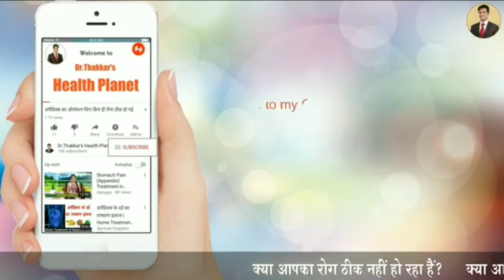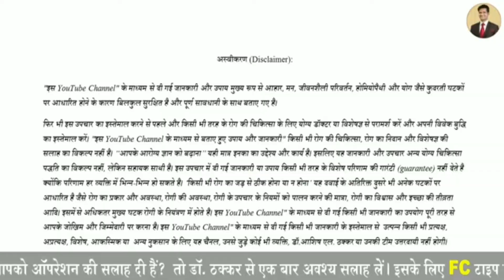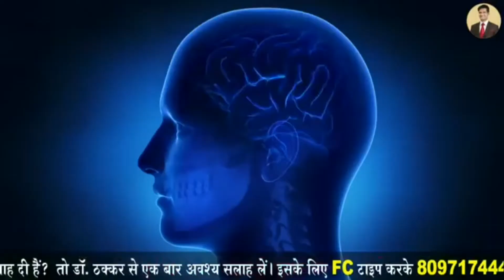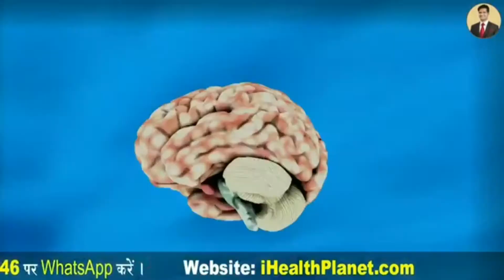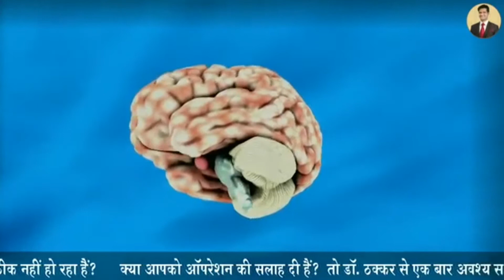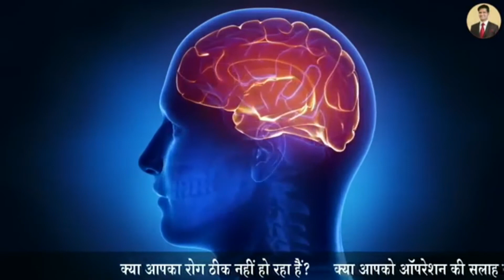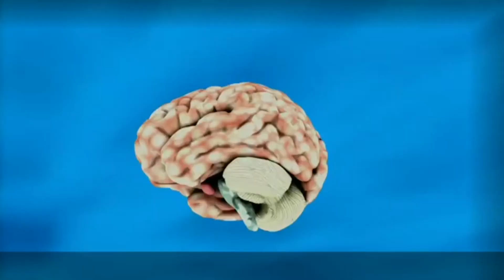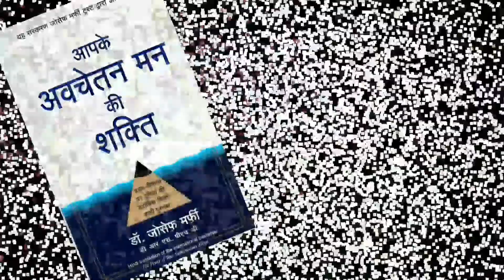एलर्जी और अस्थमा के मरीज इस वीडियो कोअवश्य देखे! Must for Allergy & Asthma Patients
- आपका रोग ठीक नहीं हो रहा है?
- आपको ऑपरेशन की सलाह दी है?
- आप रोग और असफल उपचारों से निराश और दुखी है?
तो डॉ.ठक्कर से एक बार अवश्य बात करें।
डॉ.ठक्कर से फ्री सलाह लेने के लिए FC टाइप करके 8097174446 पर WhatsApp करें।
"5 गलतियां जो रोगों को जड़ से ठीक नहीं होने देती" इस इबुक को, नीचे दी हुई वेबसाइट को क्लिक करके, आज ही download करें »

अस्वीकरण (Disclaimer): इस  youtube channel के माध्यम से दी गई जानकारी का उद्देश्य केवल जानकारी देना है। यह जानकारी किसी भी समस्या या रोग की चिकित्सा, रोग के निदान और चिकित्सक की सलाह का विकल्प नहीं है। सभी व्यक्ति भिन्न-भिन्न है, सभी रोग या समस्या अपने आप में भिन्न है, इसलिए सभी के लिए समाधान और परिणाम भी भिन्न-भिन्न होते हैं। इसलिए इस  जानकारी का इस्तेमाल करने से पहले योग्य डॉक्टर या विशेषज्ञ से परामर्श करें और अपनी विवेक बुद्धि का योग्य उपयोग करें।